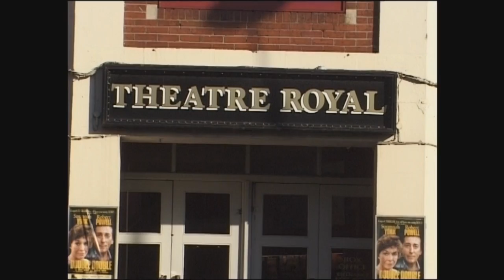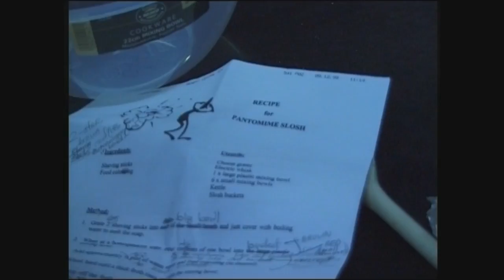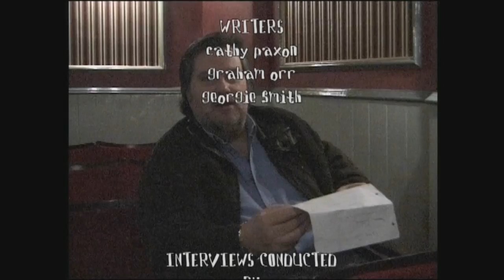Doing Cinderella...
Behind the scenes at Cinderella - Theatre Royal Lincoln 1999.